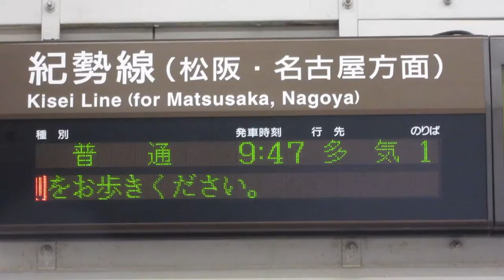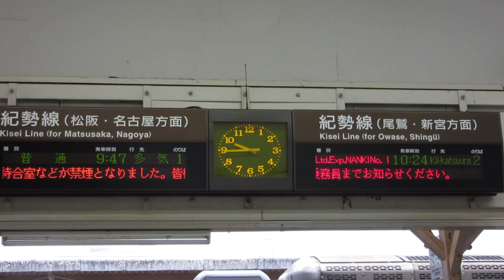JR東海 紀伊長島駅 改札口 発車標(LED電光掲示板)